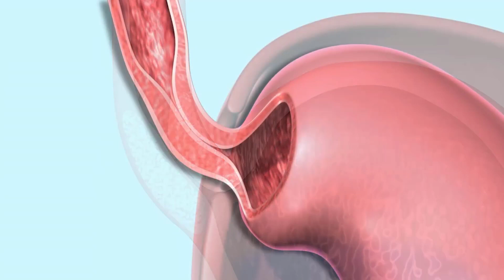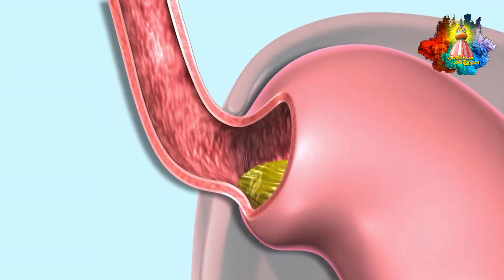স্নানের পর ফল খাওয়া যাবে কিনা? জাুনন এটার বৈজ্ঞানিক যুক্তি || Educational video।।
➻Our other social media links are given below:
Tag--
@HARI BASAR @Hari Katha Bangla @Hari Jisun @Sanatan Express @Hindu Sanaton Music @Bhakti Sagar AR Entertainments @Sanatan Pandit @Bong Planet @Paratattva @Kuldeep M Pai @RDC Banglar Geeti @Gita Online @Gita School Official @Hindu Sanaton Music @Krishna Tattwa Katha @Mahabharat TV @Star Entertainment Hindi @Star Jalsha